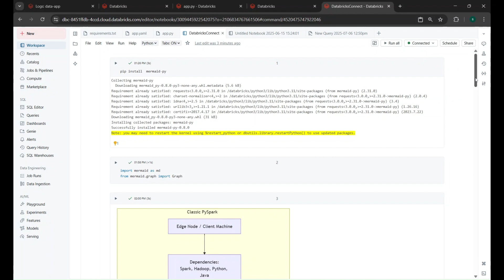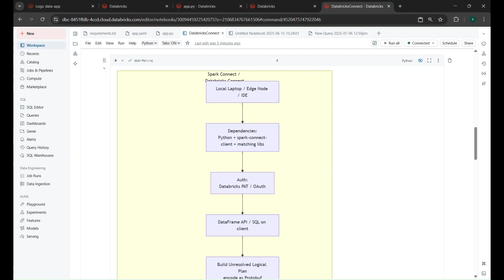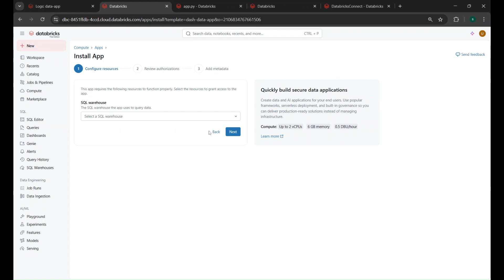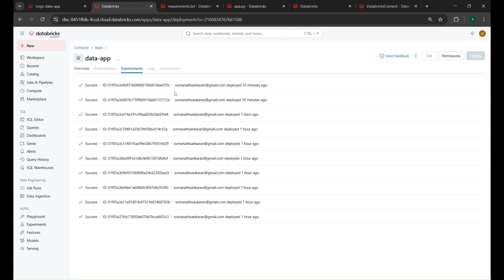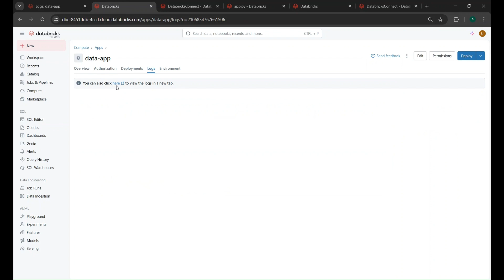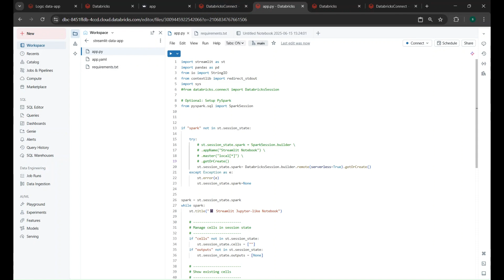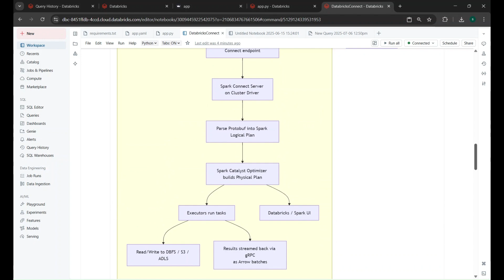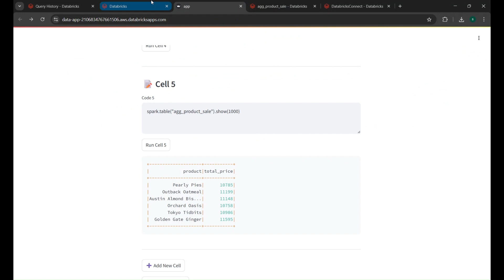Build Client-native Databricks Apps with Databricks Connect + Streamlit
Build  Client-native Databricks Apps with Databricks Connect + Streamlit — supercharged on your Lakehouse!

Just dropped a new YouTube video showing how to build interactive, native apps on Databricks using:

✅ Databricks Apps
👉 A powerful new way to build and share browser-native applications directly on your Lakehouse.
👉 Think Streamlit-style notebooks, dashboards, and low-code tools — all running securely within Databricks.
👉 No extra infrastructure. Your data stays governed and performant.

✅ Databricks Connect
👉 Develop interactively on your laptop (VSCode, Jupyter, Streamlit), while executing code seamlessly on your remote Databricks cluster.
👉 Debug locally, scale remotely — with zero code change.

✅ Streamlit Jupyter-like interface
👉 Built a dynamic app where users can:

Write multiple Python & PySpark cells

Execute them independently (like Jupyter),

Maintain shared state (variables & DataFrames persist across cells),

Preview PySpark DataFrames, run ML, or plot — all in the browser.

🔥 Why this matters:
✅ Build client-native, shareable tools for analysts & business users, all within the Databricks ecosystem.
✅ No ETL copy-outs — your app connects directly to your Lakehouse.
✅ Secure, governed, and infinitely scalable.